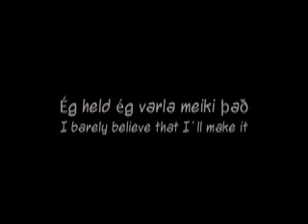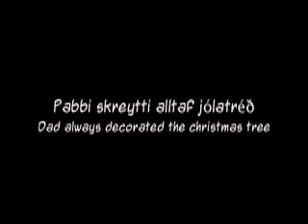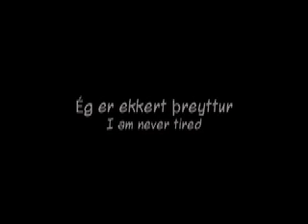Jóla bíða eftir þér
I´m starting to hate Maggi so much...  Anyways, another song form Jól í Latabæ, this time by Maggi Mjói and Íþróttaálfurinn (Jives and Sportacus, Jives never showed up on the show. Poor guy. I would´ve preferred him to Ziggy...)

Translation notes:
1. I´m not sure what Þokkalegur actually means. The literal definition is "reasonable". it´s basically just a slang word he uses for emphasis, so I ignored it where it seemed like it was more emphatic than meaningful.
2. enginn fara í bað- I believe this refers to the bath that the Jólasveinar (yule lads, basically christmas trolls) take every year. It´s not a bath like a bubble bath so much as soaking in a natural spring type thing and other people can go and join them or see their costumes.
3. Jólaköttur- The Yule/Christmas Cat. Basically it was used as a threat to get people to work harder. explains it better than I could.  Iceland has some awesome Christmas Traditions.
4. settið að klikka- I´m not sure what this means.  I think klikka & tikka are onomatopoeic words for click and tick, and settið literally means "the set", but I´m not sure what that means specifically... Maybe something else related to Christmas, or clocks.
5. Bökkum- not sure.  It´s either a dative verb, bakka, which means "back up" or a noun meaning "edge".  I went with back, I think that´s right grammatically.
6. cirka- cirka is not an Icelandic word. Icelandic doesn´t have "c", so I´m not sure what "cirka" should be, but there are some languages that have "cirka" and it means "about". So... yeah.

I hate Maggi. His songs are always the hardest to translate.

LazyTown © & TM 2009 LazyTown Entertainment. All related titles, logos and characters are trademarks of LazyTown Entertainment.